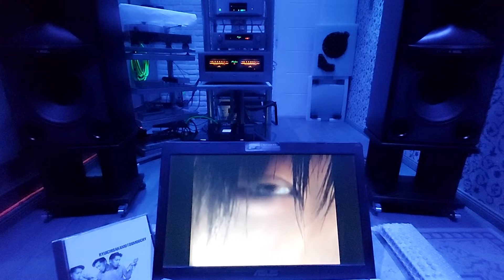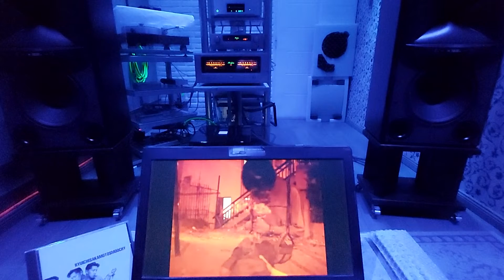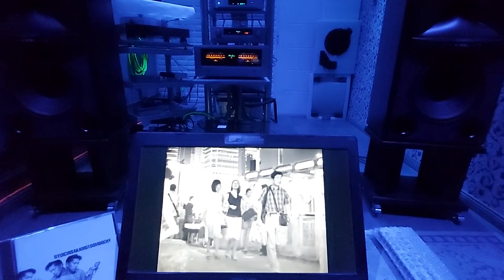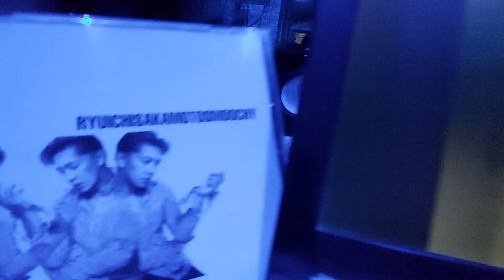RYUICHI SAKAMOTO "Tango" (Taeko Ohnuki Lyrics) / JBL 4349 Studio Monitor / Original AUDIO CD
"TANGO"
(Lyrics By – Taeko Ohnuki)
taken from Ryuichi Sakamoto "Smoochy" album
Released: 1996

      R Y U I CH I     S A K A M O T O
Born & Died in Nakano, Tokyo, Japan
        + R E S T    I N    P E A C E +

Keyboards, Lead Vocals – Ryuichi Sakamoto
Accordion – Gil Goldstein
Bass – Vagabond Suzuki
Cello – Jaques Morelenbaum
Drum Programming – Toshihiko Mori
Flute – Lawrence Feldman
Guitar – Vinicius Cantuária
Text By [Spanish] – Fernando Aponte

    Recorded At – Right Track Recording
    Recorded At – Paradise Studio
    Recorded At – Onkio Haus
    Mixed At – Right Track Recording
    Mastered At – On Air Studio